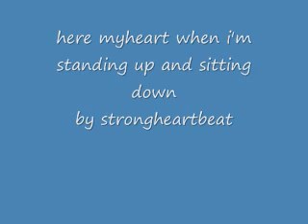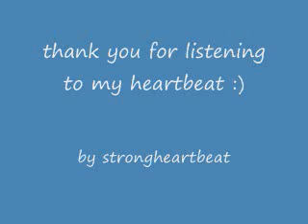my heart when im standing up sitting down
here is my heart when i'm standing up sitting down
you going to hear my heart beat fast when standing up and beating slow when i'm  sitting down